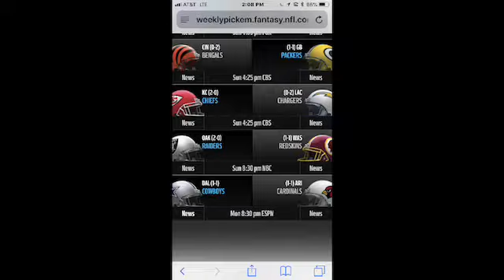nfl week 3